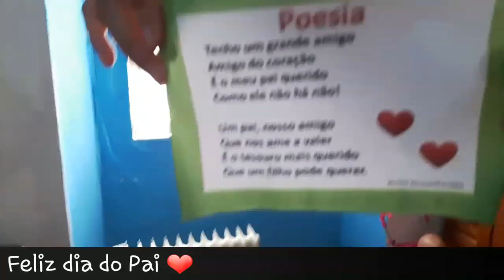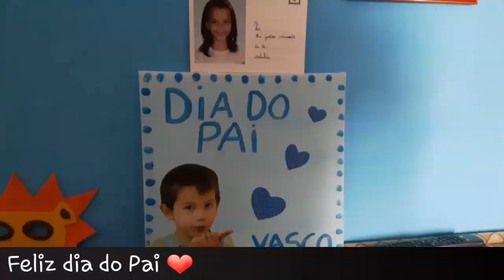Especial - Dia do Pai | São Santos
Olá pessoas linda! :)

Hoje venho mostrar vos um video Especial Dia do Pai, as prendinhas que os meus filhotes deram ao pai... São prendas feitas na escola o creche.
Festejem todos os dia o dia do Pai pois quem tem Pai deve aproveitar ao máximo a sua presença.como eu não tive todas estas datas são especiais para mim.
Um bom Dia do Pai para quem é Pai e para quem é pai também.

❤ Contactem-me por
Quarta-feira a partir da 8:30h
Sexta-feira a partir da 8:30h
Domingo final da tarde
Gostaria de ter vocês por aqui mais vezes, partilhem com as vossas amigas pode ser que também elas gostem 
❤ Deixe comentários e sugestões para os próximos vídeos!
❤ Deixem o vosso like e Subscrevam o meu canal que já é vosso também .
Portem se mal… mas com estilo 
Abreijos para todos!!